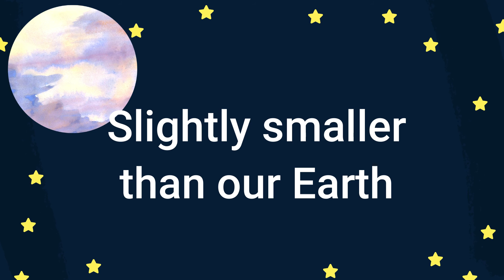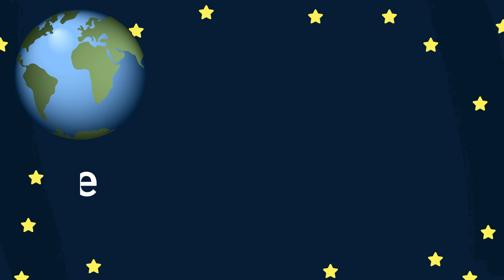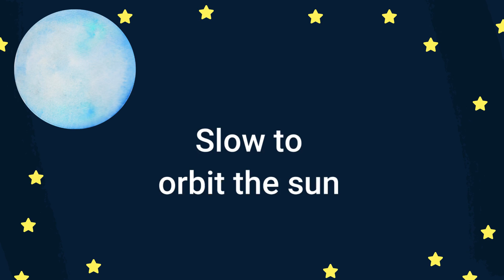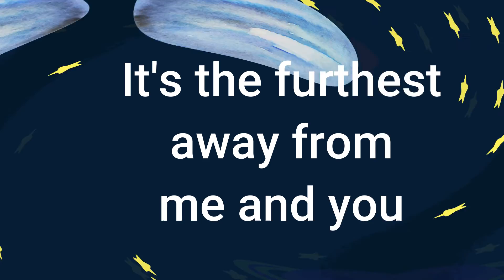Solar System Trip | Space Song for kids | Singalong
Solar System Trip is a fun, educational song for children about the planets in our Solar System. You can find this song (and more) on our third @ittybittybeats album On The Move!